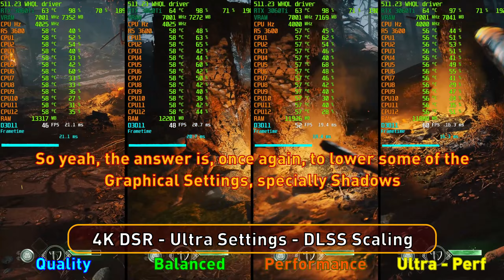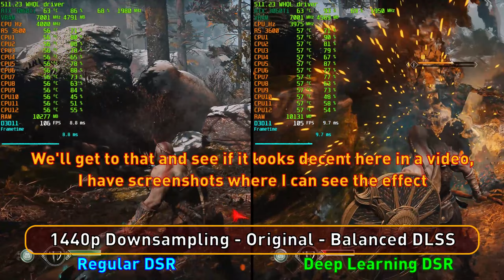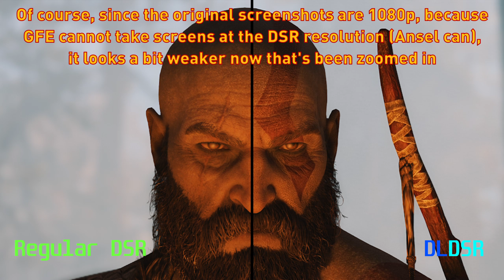God of War PC - Ryzen 5 3600 & RTX 3060 Ti - FPS Test and Settings | 1080p | 1440p | 1620p | 4K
Greetings, everybody.

Today we’re testing God of War, the game from Sony Santa Monica Studios, which has been ported to the PC with the help of Jetpack Interactive.

My current PC specs are:

-CPU: Ryzen 5 3600 (stock settings) with Coolermaster Hyper 212 Black RGB (w/2 fans, push-pull).
-Mobo: MSI B450 Gaming Pro Carbon AC.
-GPU: Gigabyte RTX 3060 Ti Gaming OC and WHQL driver 511.23.
-RAM: Crucial Ballistix Sport LT (2x8GB) CL16 DDR4@3200 Mhz.
-Storage: PNY XLR8 CS3030 1TB NVMe (O.S. and game), Samsung 750 EVO 500 GB.
-Case: Fractal Design Meshify S2 (Intake: 2x140 Front, 1x120 Lower Front - Exhaust: 1x140 Rear, 1x120 Top/VRM Area).
-PSU: Corsair RMx 650W 80+ Gold.
-O.S: Windows 10 Pro 64bit (v.21H1).
-Monitor: AOC AGON AG251FG 1080p-240Hz.
- DSR resolutions have 20% DSR Smoothness.

Some timestamps:

[General Settings & Menus]
00:00 - Intro and general settings (Audio, Gameplay, etc.)
03:34 - Keybind settings
05:19 - Display and Graphics Settings overview
[IN GAME testing]
08:52 - [1080p]Ultra+ Settings, Quality DLSS, Intro Cutscene
11:40 - Negative Mouse Acceleration, sadly
14:35 - [1080p]Checking out the Graphics Settings and Presets
16:33 - [1080p]Ultra+ Settings, DLSS OFF vs Quality DLSS, side by side combat gameplay
18:55 - [1440p DLDSR]Ultra Settings, DLSS OFF vs Quality DLSS combat comparison
20:58 - [1440p DLDSR]DLSS OFF, Graphics Presets Scaling (Ultra/High/Original/Low), side by side
21:56 - [1620p DLDSR]Ultra Settings, DLSS OFF vs Quality DLSS combat comparison
22:58 - [1620p DLDSR]Ultra Settings, DLSS Scaling (Quality/Balanced/Performance)
23:39 - [1620p DLDSR]Quality DLSS, Ultra vs High Shadow Quality performance impact
25:02 - [1620p DLDSR]Custom Settings, 60 FPS in game cap, Quality DLSS, combat gameplay
26:52 - [4K DSR]Ultra Settings, DLSS OFF vs Quality DLSS combat gameplay
28:14 - [4K DSR]Ultra Settings, DLSS Scaling (Quality/Balanced/Performance/Ultra-Performance)
29:05 - [4K DSR]Custom Settings, 60 FPS cap, Performance DLSS, combat gameplay
31:23 - [1440p Downsampling]Original (Console) Settings, 120 FPS cap, DLSS Balanced, DSR vs DLDSR
32:38 - [1620p Downsampling]Original (Console) Settings, 120 FPS cap, DLSS Performance, DSR vs DLDSR
34:10 - Regular DSR vs Deep Learning DSR Downsampling, Screenshot Comparison
35:41 - Nvidia Reflex Render Latency reduction, screenshots showing latency differences
38:32 - Atmospherics and Shadow Quality brief testing
41:30 - [4K DSR]Custom Settings, 60 FPS cap, DLSS Performance, some more gameplay and combat

Another huge PlayStation title arrives on PC and it’s mostly a decent PC port, but it has some issues that shouldn’t be there in the first place.

Cutting to the chase here, the game has terrible Negative Mouse Acceleration, it’s been reported in the forums and the developers have passed the info to the corresponding people so they can have a look at it. I get angry, a lot, when the camera movement in games sucks, and here it’s not super terrible, but I’m getting hit a lot more than I should because I try to move the camera really fast, and the negative acceleration stops it completely…and yeah I don’t use target lock because…what’s the point? Then the camera would never move :P Which sucks even more.

The game also lacks “Fullscreen” mode, therefore we cannot select resolutions in game, so that affects DSR too, but DSR, and the new Deep Learning DSR, can be enabled by switching the desktop resolution, just like that, even when the game is open.

Just FYI, DX12 (Windows 10/11) doesn’t do Exclusive Fullscreen as we used to know it, from the Windows 7 and earlier era, it now does what’s known as “Flip Presentation Model”, among other names, and basically means that every mode is a fullscreen window with no border, and performs exactly the same and as good as it could, when properly implemented.

This doesn’t mean that an actual “Fullscreen” mode is not useful, like we see in God of War here, we cannot switch resolutions in game, because Borderless always takes and uses the Desktop resolution, and that’s why DSR and DLDSR can be used, still, by switching the Desktop resolution, just like that.

Those things aside, the performance of the game is quite decent, there are no stutters at all, on my system, and even though the Ultra Settings are quite demanding, Custom Settings allow for decent performance, above 60 FPS, even at 4K, paired with DLSS of course.

DLDSR makes the game look sharper/cleaner, a bit too much for my tastes, and Nvidia Reflex reduces Render Latency for every GTX 900 series and above user, so doesn’t hurt to just enabling it.